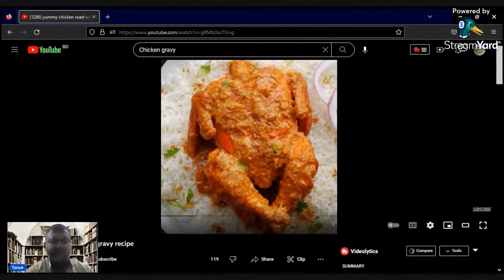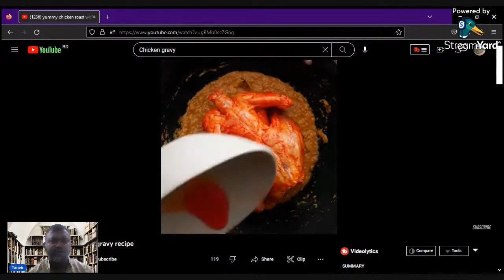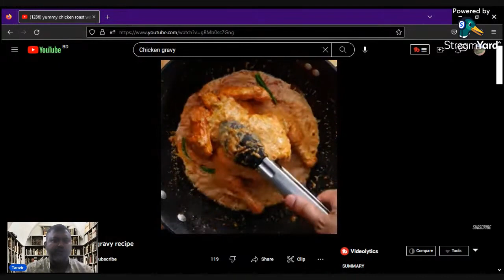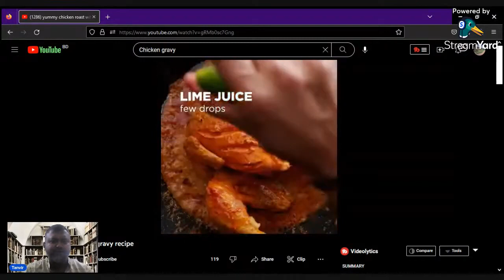Chicken Roast with Gravy. Super Yummy Recipe.